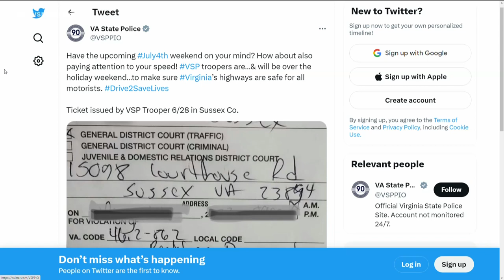Traffic outlook for Fourth of July weekend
An estimated 50 million will be traveling this weekend.